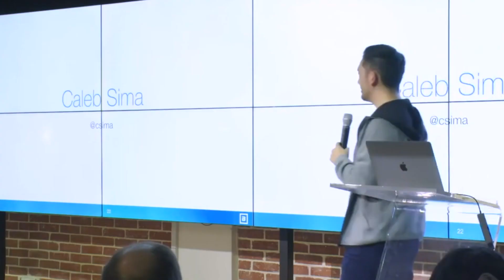AI CyberSecurity Podcast Trailer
@CloudSecurityPodcast has a new sister podcast to share insights from CISOs like Caleb Sima and other practitioners on AI & how to do cybersecurity for it without FUD